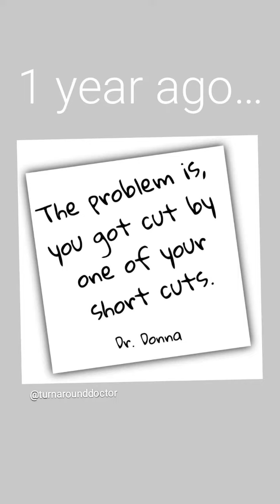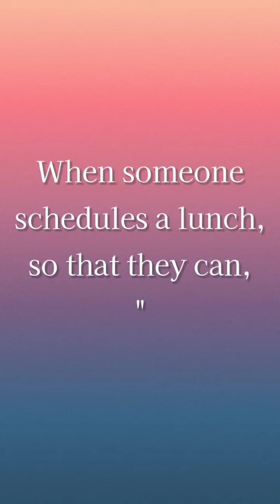Jul 1, 2023 ~ Journée ~ Dr. Donna Thomas-Rodgers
This Journée features an I Didn't Sign Up For That, a Most People and a What I Stopped Doing.

(This video was created using KineMaster, YouCut, Snapchat Lenses, PicsArt, Twitter, Unfold, Unsplash, Duolingo, Instagram Stories and Instagram Memories).

Credits:

Executive Producer: Dr. Donna Thomas-Rodgers
Created by: Dr. Donna Thomas–Rodgers
Flumsitions: Power Starters Production
Production: Power Starters Production
Editing: Power Starters Production
Graphics: Dr. Donna Thomas-Rodgers
Music Produced By: Detroit Red
Genre: Red Symphony
Styling: D. Howard